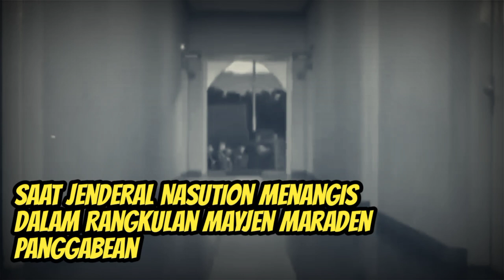Saat Jenderal Nasution Menangis Dalam Rangkulan Mayjen Maraden Panggabean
Setelah pontang panting mencari pesawat yang bisa membawanya kembali ke Jakarta, Mayor Jenderal Maraden Panggabean akhirnya bisa mendapatkan pesawat yang membawanya ke Jakarta. Hari itu, tanggal 2 Oktober 1965, satu hari setelah peristiwa Gerakan 30 September meletus.

Mengutip buku,"M Panggabean, Jenderal dari Tano Batak," yang diterbitkan Dinas Sejarah Angkatan Darat, Mayor Jenderal Maraden Panggabean, Panglima Koanda Kalimantan Selatan merasa perlu balik lagi ke Jakarta, setelah mendapat informasi soal Gerakan 30 September yang diumumkan Letkol Untung. Sebelumnya, pada 1 Oktober 1965 pagi ia terbang dari Jakarta ke Banjarmasin.

Tapi ketika terbang ke Banjarmasin ia belum tahu ada Gerakan 30 September. Di Surabaya, saat singgah sebentar karena pesawat akan mengisi bahan bakar, Panggabean yang terbang ke Banjarmasin bersama Cilik Riwut Gubernur Kalimantan Tengah ketika itu dihujani pertanyaan oleh orang-orang di Bandara Djuanda soal apa yang terjadi di Jakarta.

Karena belum tahu apa yang terjadi, Panggabean tak menjawabnya hanya menjelaskan apa yang ia lihat selama berangkat ke Bandara Kemayoran. Sampai akhirnya dia tiba di Banjarmasin. Di Banjarmasin, dia juga dihujani pertanyaan yang sama oleh para petinggi militer dan kepolisian setempat. Karena merasa yang ada yang tak beres terjadi di Jakarta, Panggabean memutuskan kembali terbang ke Jakarta dengan pesawat yang sama.

Maraden Panggabean pun kembali terbang. Pesawat singgah di Surabaya. Tapi Panggabean tak bisa melanjutkan perjalanan karena seluruh penerbangan ketika itu di tangguhkan. Panggabean pun terpaksa menginap di Surabaya setelah dapat bantuan dari seorang perwira TNI Angkatan Darat. Dia menginap di Mess sebuah pabrik rokok yang ada di sana.

Baru setelah itu, Panggabean dapat kontak dengan Kepala Staf Kodam Brawijaya Brigjen  Soenaryadi. Pangdam Brawijaya Mayjen Basuki Rachmat ketika itu masih di Jakarta. Dengan bantuan Kepala Staf Kodam Brawijaya, Panggabean akhirnya bisa terbang ke Jakarta pada tanggal 2 Oktober 1965.

Tiba di Bandar Udara Kemayoran, Panggabean bertemu dengan perwira Intel Angkatan Darat. Kepada perwira Intel itu Panggabean bertanya dimana Mayor Jenderal Soeharto berada. Dijawab oleh perwira intel itu bahwa Mayor Jenderal Soeharto ada di Senayan, markas darurat Kostrad. Ketika itu, Mayjen Soeharto memindahkan markas Kostrad untuk sementara ke daerah Senayan karena ada informasi Kostrad akan diserang pihak AURI.

Ia pun lantas meluncur ke Senayan di bawa ke markas darurat Kostrad dengan di antar perwira intel Angkatan Darat. Tiba di markas darurat Kostrad di daerah Senayan, Panggabean melihat telah berkumpul banyak perwira menengah dan tinggi Angkatan Darat di sana. Hampir semua perwira yang hadir di sana menyandang senjata. Perwira  pertama dijumpai oleh Panggabean adalah Brigadir Jenderal Muskita yang menyandang
jungle rifle.

Panggabean pun teringat suasana zaman perjuangan fisik masing-masing telah
siap untuk bergerilya. Mayjen Soeharto ketika itu  tidak ada di tempat dan sedang berada di
Istana Bogor memenuhi panggilan Presiden Soekarno. Itulah pertemuan pertama Presiden Soekarno dan Mayor Jenderal Soeharto sejak pecahnya Peristiwa G30S/PKI.

Brigadir Jenderal TNI Muskita ketika itu  bertanya apakah
Panggabean sudah bertemu dengan Jenderal Abdul Haris Nasution. Panggabean menjawab belum dan balik bertanya di mana
Jenderal Nasution berada. Setelah diberitahukan bahwa jenderal senior TNI itu juga ada di Markas Darurat Kostrad, Panggabean segera pergi menemuinya. Jenderal Nasution ternyata ada  di
salah satu rumah dalam kompleks itu.

Setelah bertemu, Panggabean dan Jenderal Nasution saling berangkulan. Jenderal Nasution mencucurkan air matanya, karena sedih dan pilu mengingat peristiwa yang
baru dialaminya, terutama mengenai putrinya Ade Irma Suryani Nasution
yang luka parah akibat tembakan membabi buta dari komplotan G30S/PKI.

Kaki kiri Jenderal Nasution sendiri masih diperban. Kakinya
keseleo sewaktu sang jenderal senior itu  melompat turun dari tembok di belakang rumah
ketika melepaskan dirinya dari sergapan para penculik.

Berkali-kali Jenderal Nasution mengatakan kepada Panggabean soal fitnah yang menerpa dirinya dan Angkatan Darat. Kata Nasution,  fitnah adalah lebih kejam dari
pembunuhan. Panggabean tidak tahu apa yang harus
dikatakan untuk menghibur sang jenderal yang terluka itu. Akhirnya Panggabean hanya dapat membisikkan agar kiranya Jendral Nasution
meneguhkan hati serta memohon bimbingan dari Tuhan. Panggabean yakin, bahwa bagaimanapun, kebenaran dan keadilan
akhirnya akan menang juga.